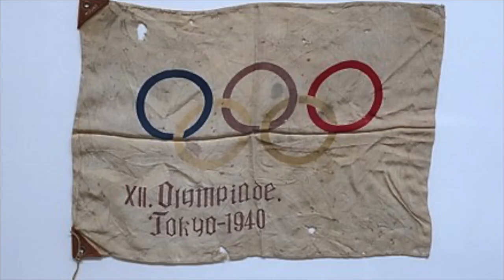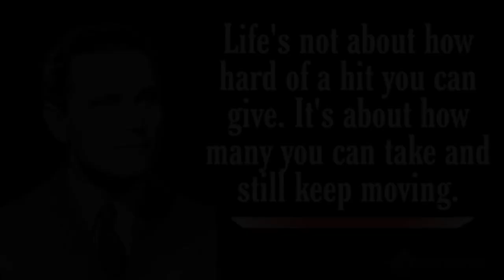This Story Will Help You 𝐒𝐡𝐨𝐨𝐭 Towards Your Goals! | 𝐊á𝐫𝐨𝐥𝐲 𝐓𝐚𝐤á𝐜𝐬 | Never Give Up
Hello Everyone,
I am Ayaan Khan, a 1st yearite from BITS Pilani, Pilani Campus.

𝐊á𝐫𝐨𝐥𝐲 𝐓𝐚𝐤á𝐜𝐬, The first shooter to win back to back gold medals with his left hand, after loosing his right hand ( Naturally shooting hand ) in a hand grenade accident. This video shares the inspirational story of a warrior who never gave up and I hope that it inspires you to never give up on your goals, however hard the situation may feel!

Facebook : username - Ayaan Khan